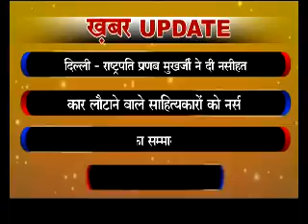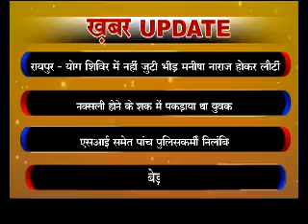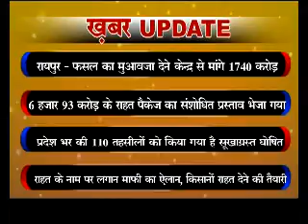CG UPDATE NEWS 17 11 2015